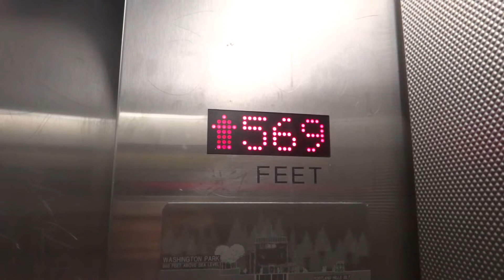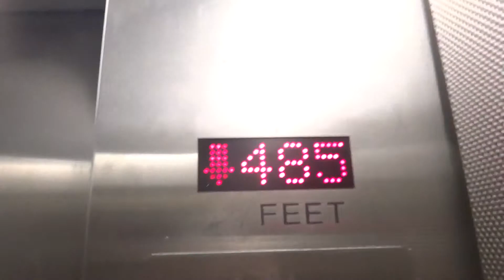Montgomery kone elevator at Washington Park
this is a tad backlogged and also uploaded while i am on vacation